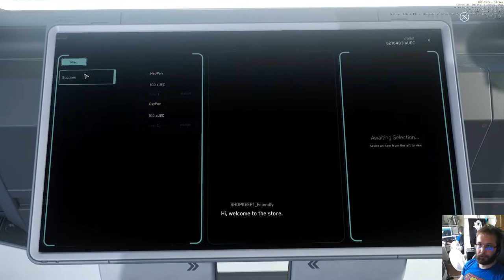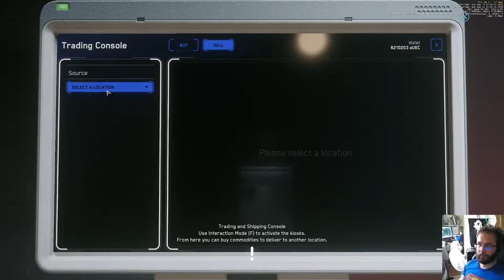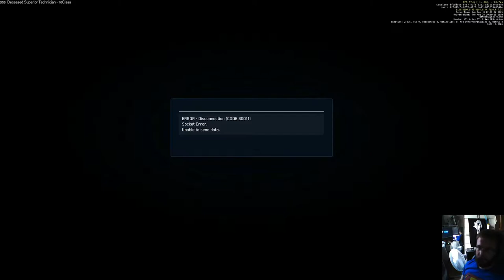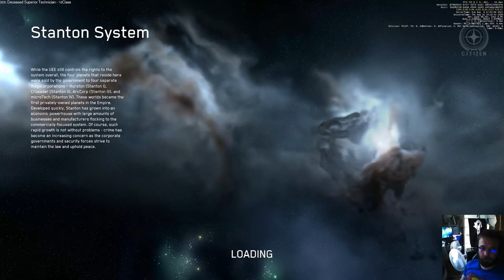Star Citizen 3.14: Orson [FIN]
Tutustumme uuteen 3.14 versioon ja Orsonin leijuvaan kaupunkiin sekä palaamme kaivostoimintaan